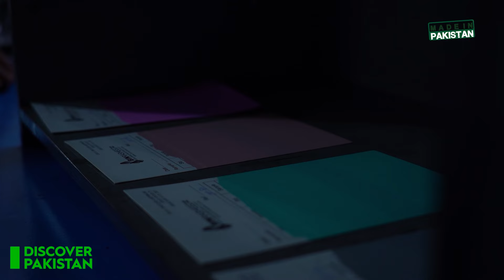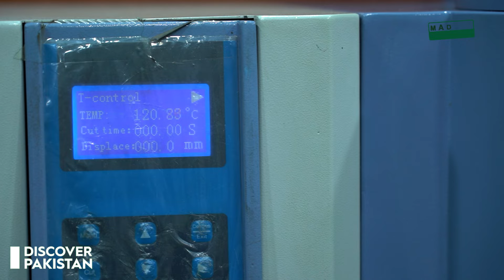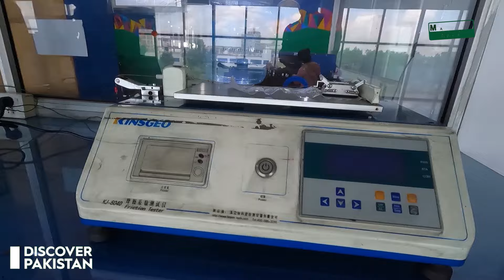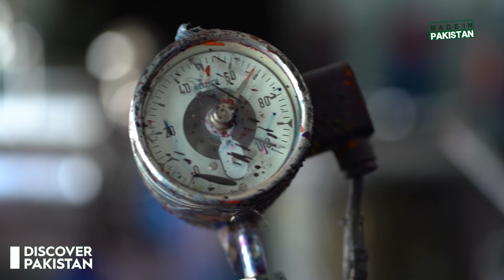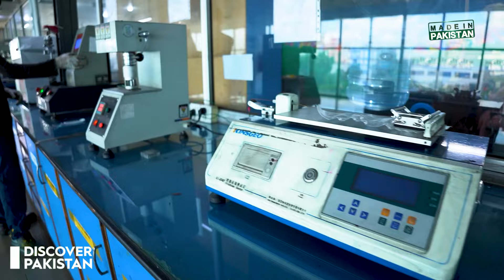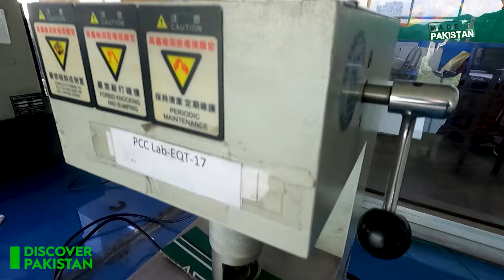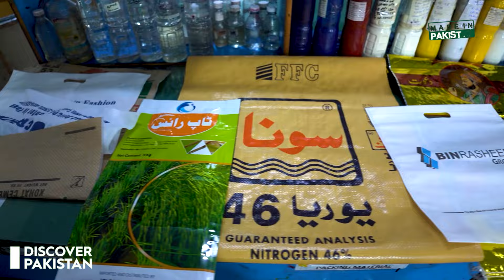New Record For Pakistan After Dubai ? World's Biggest Factory of Paints Manufacturing in Pakistan